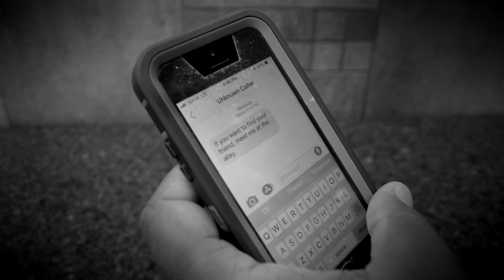Respect The Law, Part 5 (Film Noir Web Series)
After months of searching for my contact in between cases i may finally got a clue...or maybe...

Directed and Edited By: Juan Batista
Location and Special Thanks to: Kendall Cook Owner Of GQ Barbershop In Carlisle Pa.

Address: 128 N Hanover St, Carlisle, PA 17013